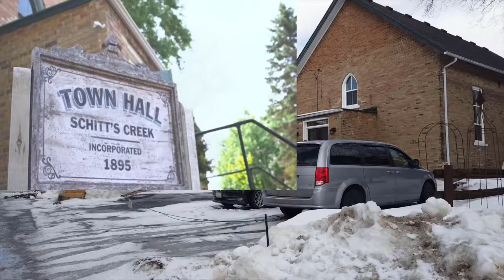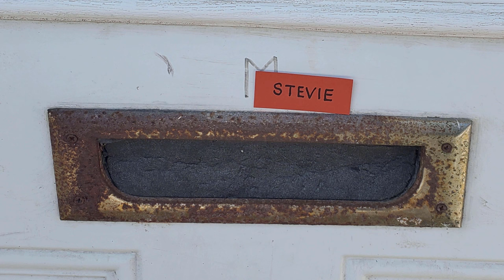🌟 Schitt's Creek Filming Locations: Exploring the Real Rosebud Motel & More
Join us as we visit the Rosebud Motel, Café Tropical, and other iconic spots that brought the show's fictional town to life.

📺 Schitt's Creek Filming Locations - A Behind-the-Scenes Tour 🎬
"Schitt's Creek" is known for its quirky characters and charming setting. In this video, we'll take you to the real-life places where the show was filmed, sharing insights into the magic of television production and the lasting impact of the series.

🎬 Highlights of the Tour:

Visit the Rosebud Motel and relive memorable moments from the show.
Explore Café Tropical, where the Rose family enjoyed their daily caffeine fix.
Discover other recognizable spots that served as the backdrop for the series.
Trivia and fun facts about the filming process and behind-the-scenes stories.
Tips for fans looking to visit these locations in real life.
📸 Photo Ops:
Capture the essence of "Schitt's Creek" by taking photos at these iconic locations. Relive your favorite scenes or create your own memorable moments.

🚗 Plan Your Visit:
If you're considering a trip to the "Schitt's Creek" filming locations, find practical information in the video description below, including directions, nearby attractions, and any special events or tours related to the show.

🎥 Video Highlights:
0:00 Introduction: Embark on a journey through the actual locations that inspired the fictional town of Schitt's Creek.

0:43 Town of Goodwood: Explore the charming town of Goodwood, the basis for the show's setting, featuring Bob’s Garage, Café Tropical, Rose Apothecary, and more.

2:43 Ted's Veterinary - Stouffville: Visit the real-life inspiration for Ted's Veterinary in Stouffville, a key location in the series.

3:19 Herb Ertlinger Winery - Stouffville: Discover the roots of Herb Ertlinger Winery, another iconic spot portrayed in Schitt's Creek, located in Stouffville.

3:56 Blouse Barn - Unionville: Unveil the actual Blouse Barn location in Unionville, a place that became a staple in the Schitt's Creek storyline.

4:10 Rosebud Motel - Hockley Valley, Mono: Explore the real Rosebud Motel situated in Hockley Valley, Mono, a pivotal location in the show.

5:07 Pinewood Studios - Lakeshore Road, Toronto: Dive into the world of Schitt's Creek at Pinewood Studios, where the magic was brought to life.

5:22 Rattlesnake Conservation Park - Milton, Ontario: Discover the beauty of Rattlesnake Conservation Park, a scenic location featured in the series.

Join us as we unravel the true places that inspired the fictional world of Schitt's Creek. 📺✨